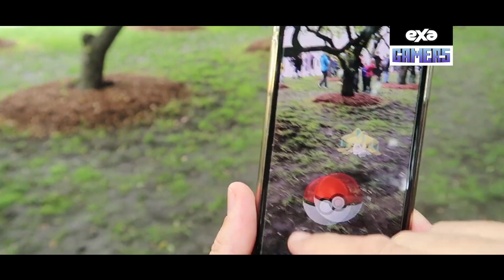ExaGamers The Jocker se unirá a Mortal Kombat 11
ExaGamers ¿Quieres ir al ConciertoExa 2019? Los ganadores serán escogidos al azar. ¡Mucha suerte! 😍👏